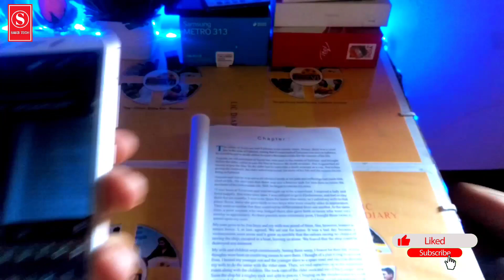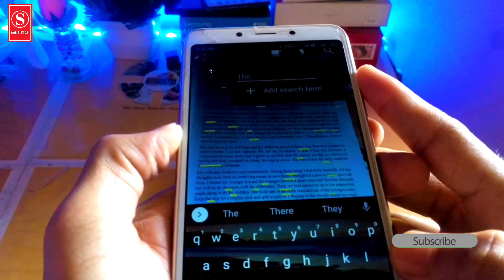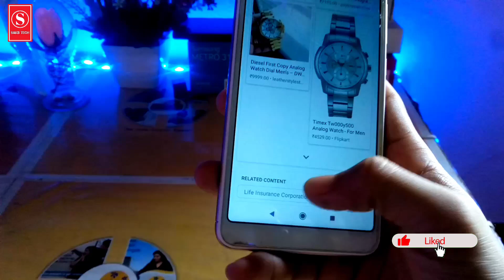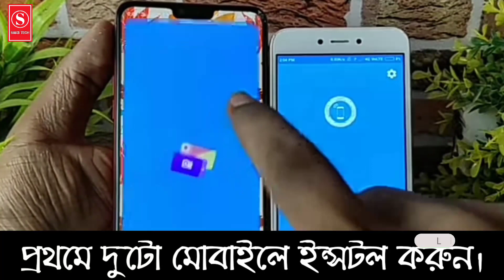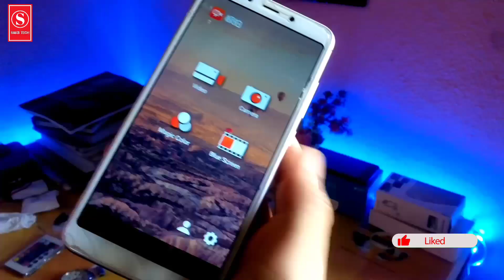Top 5 Secret Camera Apps For Android 2020 | Bangla Tutorial 🔥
Top 5 Camera Secret Apps For Android 2020 | Bangla Tutorial 🔥
How To Top 5 Camera App